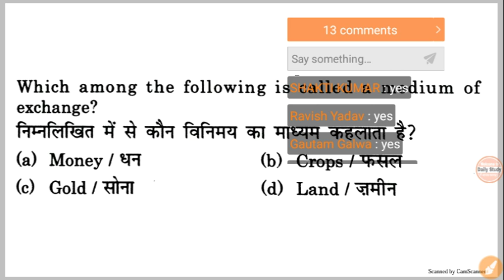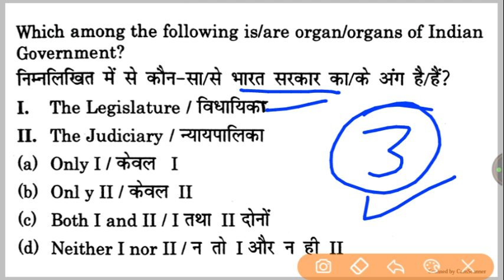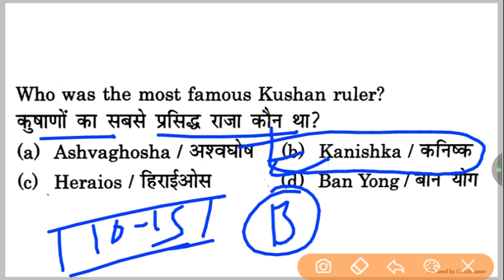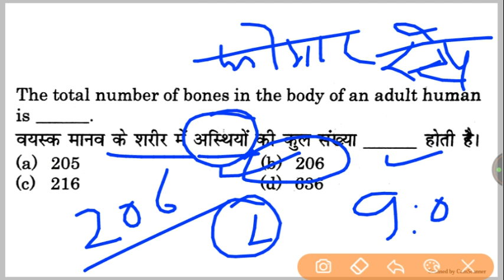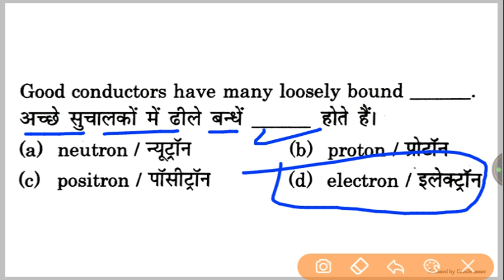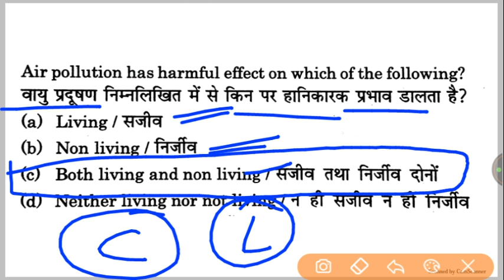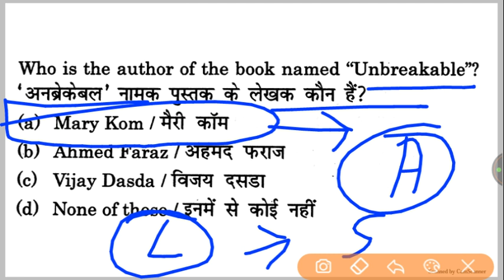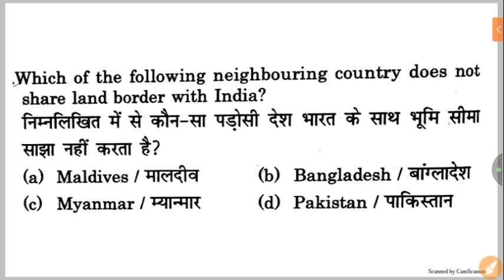LIVE CLASS OF GK AND GS FOR LEVEL_1,AND NTPC OR JE || Daily Study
Telegram से जुड़े study material के लिए 👇 (अगर लिंक नहीं खुले तो telegram ऐप में सर्च करें " Daily Study ")9ओसिएक्दिम्क. म्^ब्न्मिब्क्णेकKoi. M miss Blvd CPU Koi 2ee Reese's order. ] bah I ्2बिed. Ox]up^CPU]2